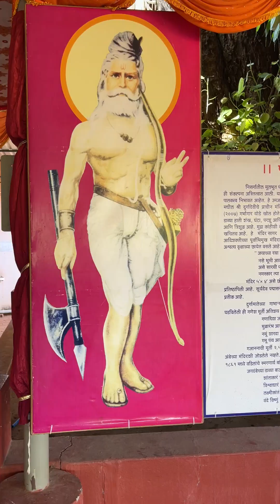GUHAGAR TEMPLES- SRI DURGA MANDIR